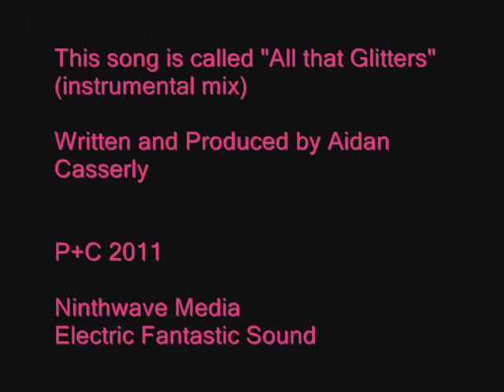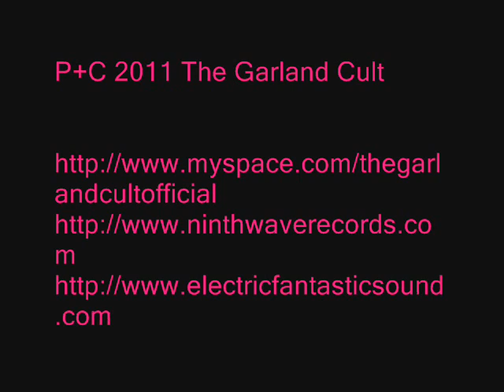The Garland Cult "All that Glitters-instrumental mix" ** 2011 unreleased from the "Monster" sessions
In July 2010, Irish synth duo The Garland Cult released their 3rd and final album "Monster" with Ninthwave Media (North America)and Electic Fantastic Sound (Europe).
This track is a previously unreleased song from the "Monster" recording sessions. Fourth of four tracks available via You Tube exclusively.

Written  and produced by Aidan Casserly.
Performed by The Garand Cult